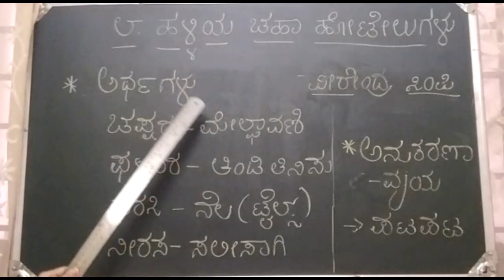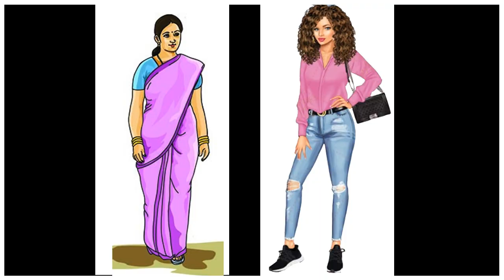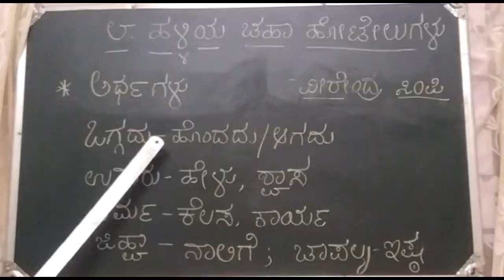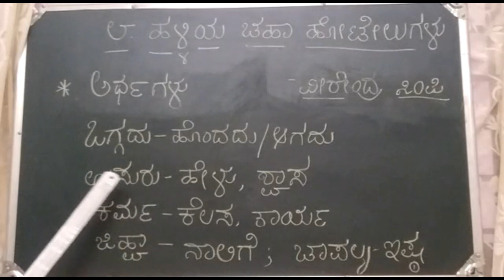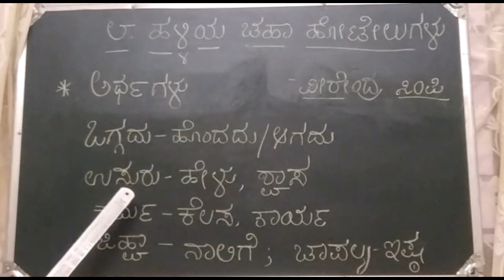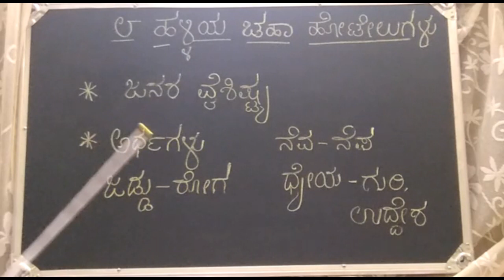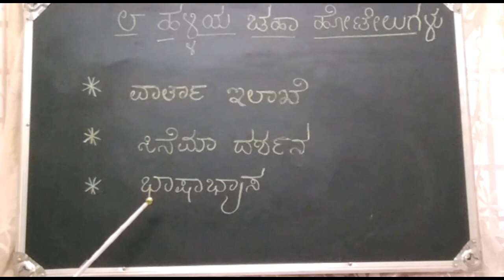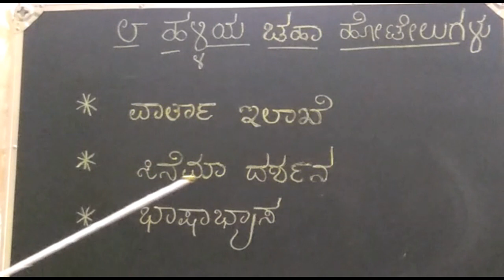PUC 2nd Year | Kannada | Halliya Chaha Hotelugalu | Lesson Summary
This video illustrates and compares the writers experience in both the village and city hotels.